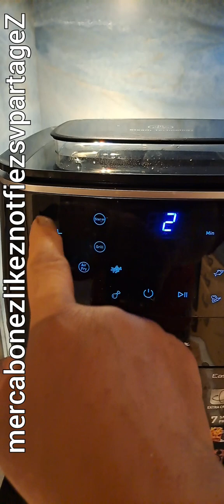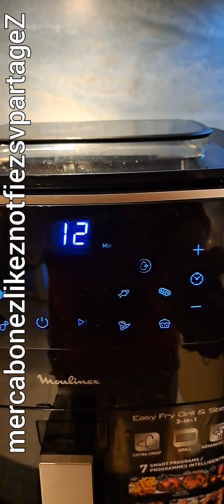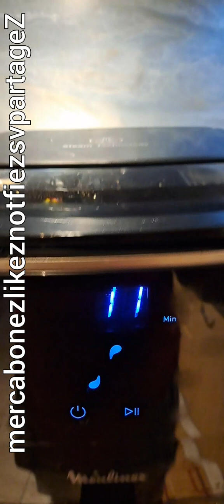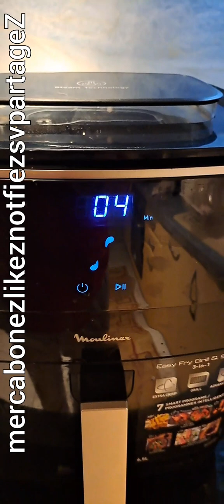ABIENS METHODES FACILES DE CUIRES ŒUFS TENDRES AVEC EASY FRY GRIL&STEAMER 3-EN-1